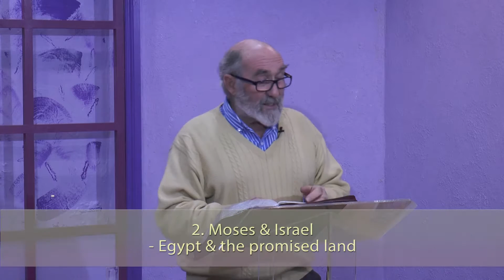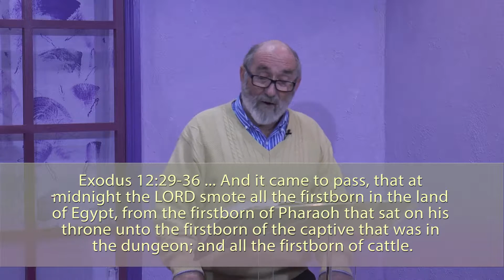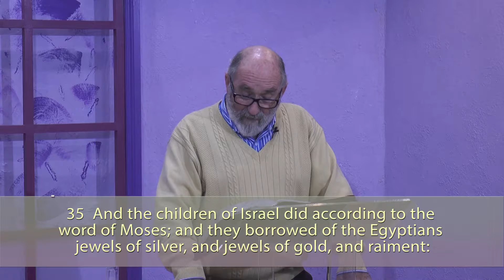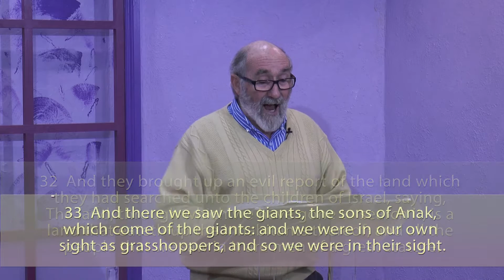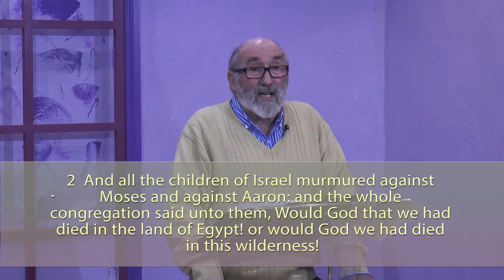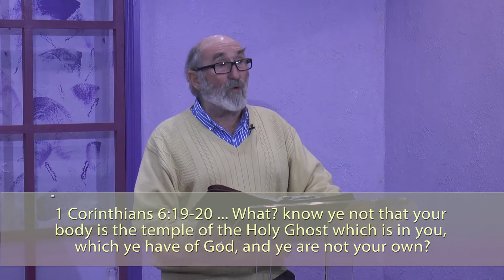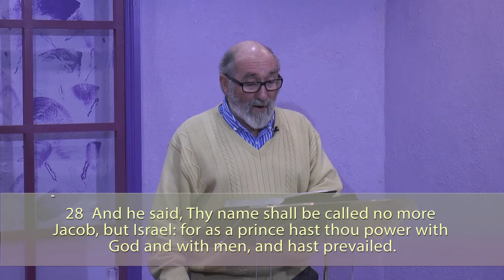Pierce My Ear 02 Mod1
This is the second teaching in the Module 1. Maurice uses illustrations from the bible to show the progression from a follower to a disciple.